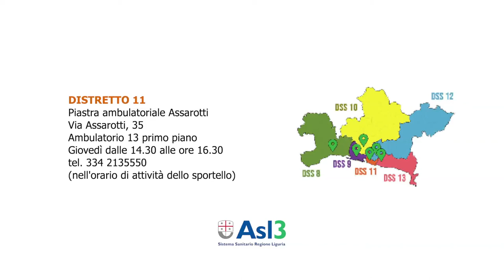Parliamo di Azzardopatia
Video realizzato nell'ambito del progetto "Game Over" con il Sert regionale, la Regione Liguria e tutte le realtà che combattono l'azzardopatia sul territorio